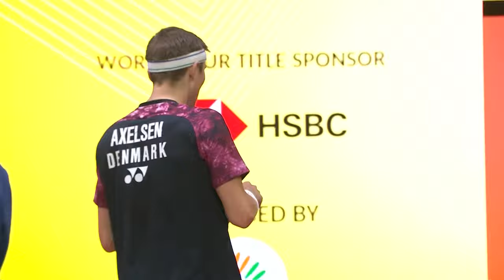YONEX SUNRISE India Open 2023 | Viktor Axelsen (DEN) [1] vs. Rasmus Gemke (DEN) | QF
Viktor Axelsen (DEN) [1] vs. Rasmus Gemke (DEN)